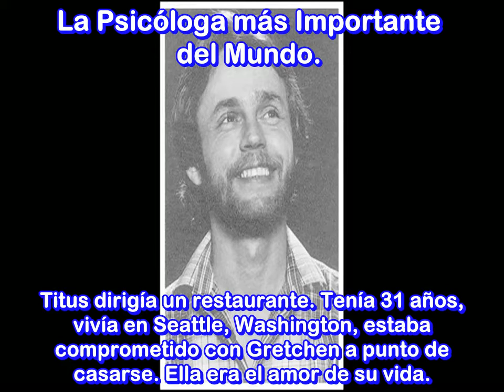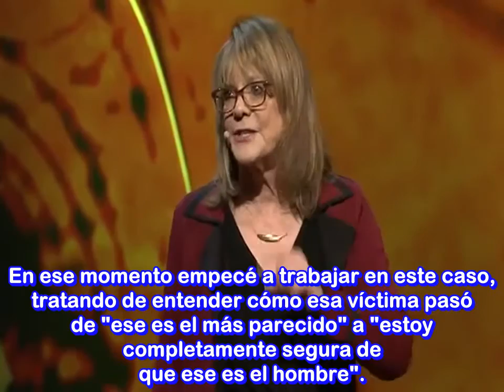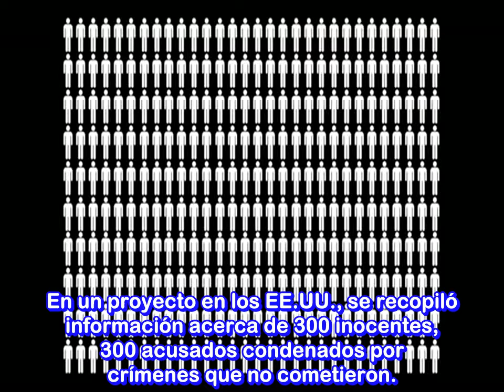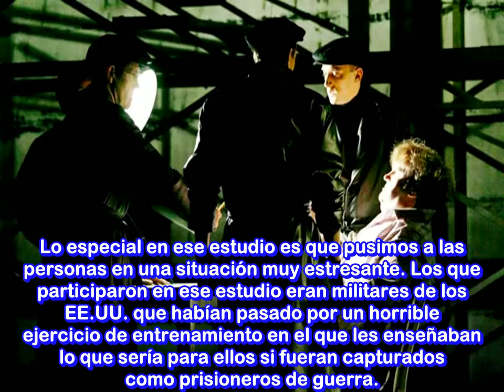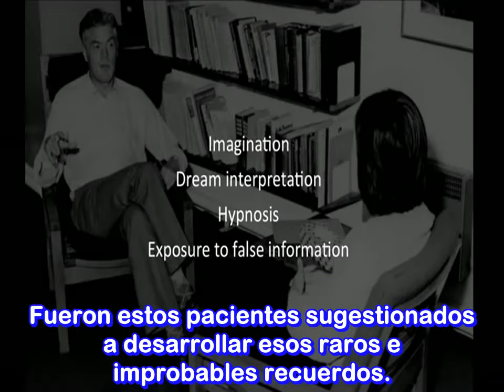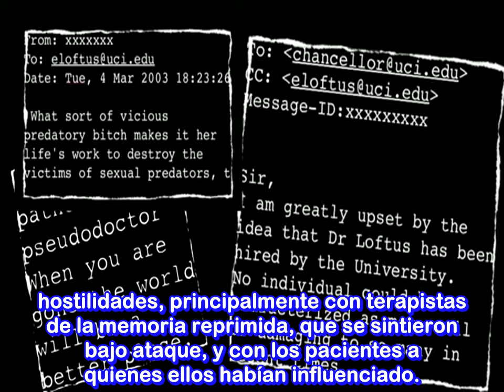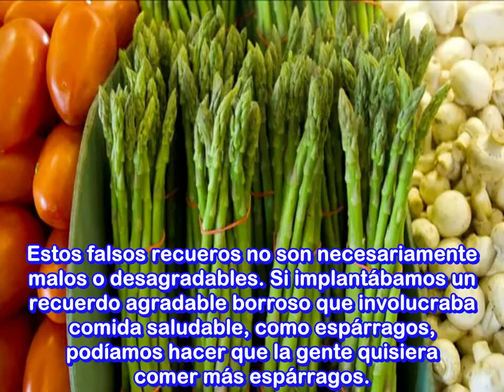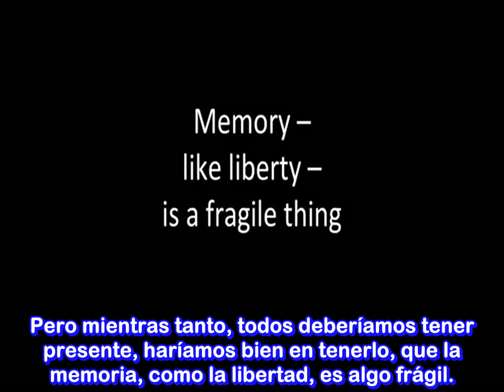Científica Elizabeth Loftus. La Ficción de la Memoria. ATEÍSMO.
La Dra en psicología experimental Elizabeth Loftus es considerada como la mujer en psicología más importante del mundo su carrera comenzo en los años 70´s del siglo XX y en la actualidad tiene un corricum vitae tremendo la influencia de sus investigaciones en relación a los llamados Falsos Recuerdos y la fragilidad de la memoria la hicieron ser la científica pionera en el campo del estudio de la memoria humana, ¿cómo puede ser modificada con tanta fácilidad?, evidencia tecnicas de manipular gente metiendoles falsos recuerdos de sucesos falsos de sus vidas, hasta la modificación de la conducta humana por medio de falsos recuerdos para la atención de la salud, y la aplicación de sus descubrimientos en el campo legal y juridico han y estan generado un gran impacto en contra de las declaraciones de testigos que solo recurren a sus recuerdos para culpar a personas de cometer crimenes. En la actualidad a publicado más de 500 artículos y 24 libros que la han hecho merecedora de ser elegida como Miembro de la National Academy of Science de Estados Unidos ( Una de las 2 comunidades científicas más importantes del mundo, la otra es The Royal Society de Inglaterra. )

Algunos puntos de su curriculum son.-
* Actualmente es catedrática de la Universidad de California Irvine Distinguished Professor of Social Ecology, and Professor of Law, and Cognitive Science.
* Su 4to libro Eyewitness Testimony fue galardonado con el National Media Award from the American Psychological Foundation en 1980.
* En 1991 fue elegida miembro de la British Psychological Society.
* En 1995 fue premiada por sus contribuciones a la psicologia forence por la  American Academy of Forensic Sciences.
* En 2002 fue premiada por sus contribuciones en sexualidad con el Sexual Science Award from the Society for the Scientific Study of Sexuality.
* En 2003 elegida como miembro de la American Academy of Arts and Sciences. ( La 2da comunidad científica más importante de Estados Unidos )
* En 2004 elegida como miembro por National Academy of Sciences. ( La comunidad científica más importante del país. )
* En 2005 como miembro de la comunidad científica Royal Society of Edinburgh.
* En 2006 elegida como miembro de la American Philosophical Society.
* En 2007 fue laureada por el Consejo Humanismo Secular con el International Academy of Humanism, premio que se da a personas por sus contribuciones al humanismo secular, por la defensa del pensamiento racional, la ciencia, la separación de las religiones y el estado etc.
* En 2009 le fue dada la medalla Howard Crosby Warren por la Society of Experimental Psychologists.
* En 2010 galardonada con la Scientific Freedom and Responsibility Award from the American Association for the Advancement of Science. ( Cuando le dieron este premio hasta se puso a llorar.)
* En 2012 William T. Rossiter Award from the Forensic Mental Health Association of California y gran etc.
* Galardonada con Dr. Honoris Causa por diversas Universidades.
* Ha sido presidenta de la Association for Psychological Science, Western Psychological Association y the American Psychology-Law Society etc.

Hay que mencionar que ella es atea-escéptica es miembro del Committee for Skeptical Inquiry ( Comité para la Investigación Científica de las Afirmaciones de lo Paranormal (CSICOP) y suele escribir en la revista Skeptical Inquiry fundada por el famoso filósofo, humanista secular y escéptico Paul Kurtz.

Links relacionados.- 1) Modificar la memoria y alterar recuerdos: la especialidad de una psicóloga.

4) Articulo sobre Elizabeth Loftus de la revista Nature.-
5) Apuntes científicos desde el MIT.